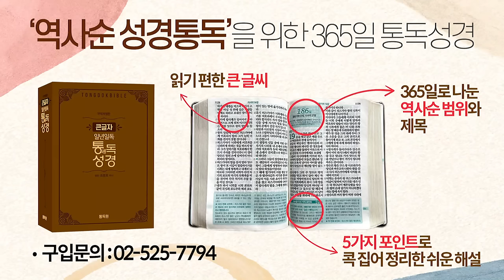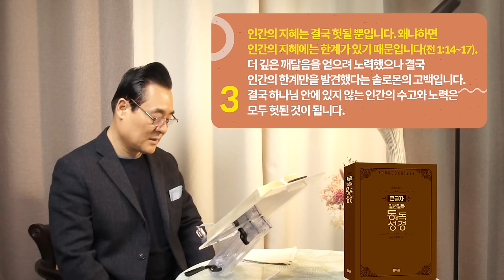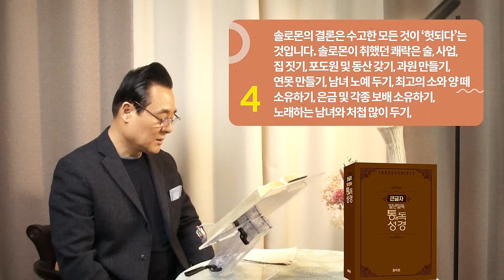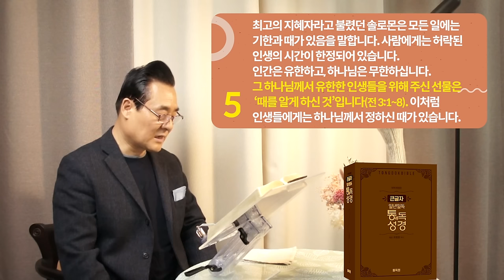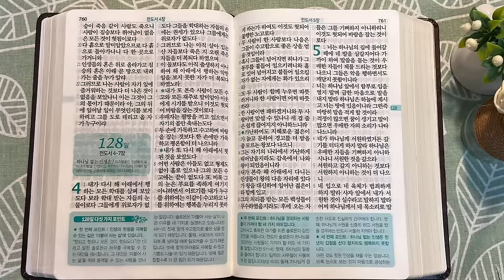역사순 통독성경 127일 | 솔로몬이 "헛되다"라고 말한 까닭은 크게 4가지 입니다 | 전1~3장 | 세계적인 신학자 통박사 조병호의 성경통독